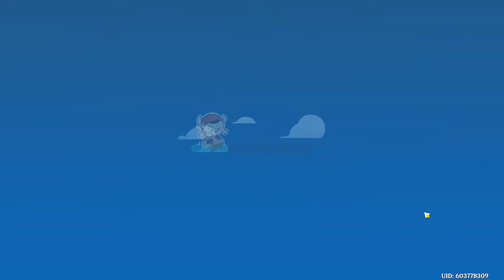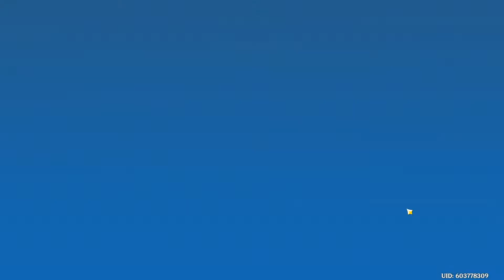[Genshin Impact] Midsummer Island Adventure Event 1 - Setting Off for the Archipelago (Part 188)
It took quite a while to get to the actual island as only one person knew where it was. Klee wants to protect Dodoco and so she brings along not only the Traveler and Paimon but also Barbara and Jean. With a fairly large area to explore and a number of conches, I can tell this will be a long one and therefore the numbering necessary in the title.